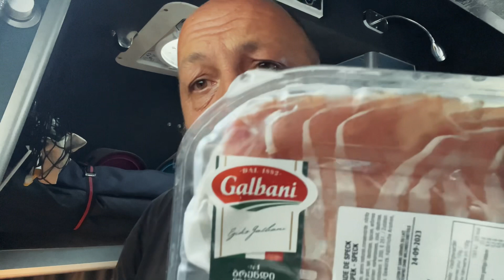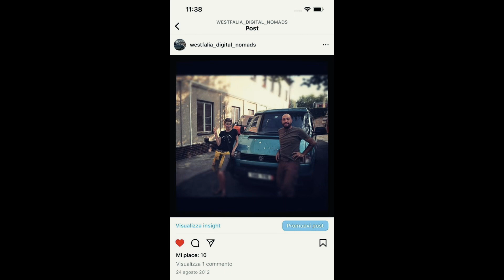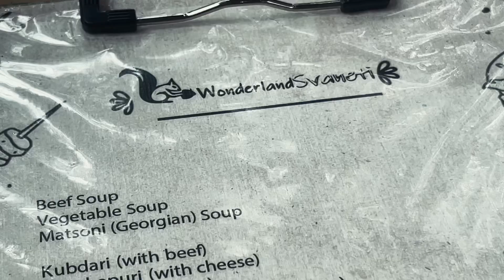Viaggiare in CAMPER in GEORGIA 🇬🇪: dalle caldE acque del Mar Nero alle fredde cime del Caucaso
Dalla costa del Mar Nero in Georgia, dove passiamo diversi giorni in modalità “vacanza” ci spingiamo nuovamente verso il Caucaso, questa volta nella parte nord-est della nazione.

Esploriamo il Parco Nazionale di Svaneti e le sue abitazioni-fortezza. Prima di arrivare in cima alle alte vette, il nostro slow travel ci fa sostare lungo le rive del fiume, dove poter trovare rinfresco in questa afosa estate.

Una volta entrati nel parco decidiamo di campeggiare e assaggiare delle specialità locali. Stay tubed!